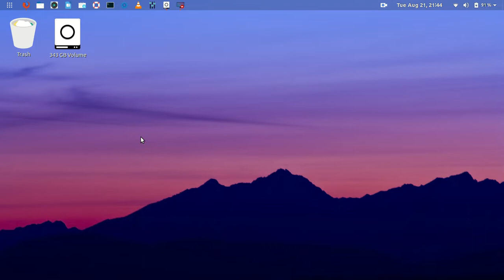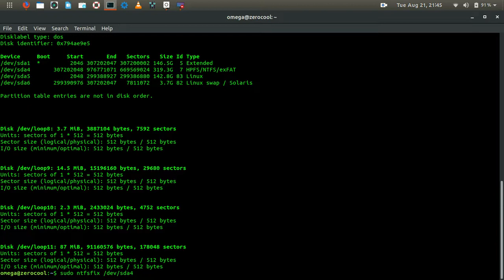Ubuntu 18.04 Read Only Problem On NTFS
A quick fix for the NTFS partition Read Only Problem